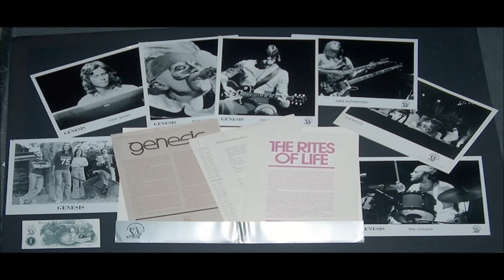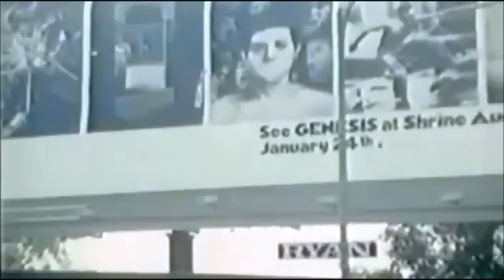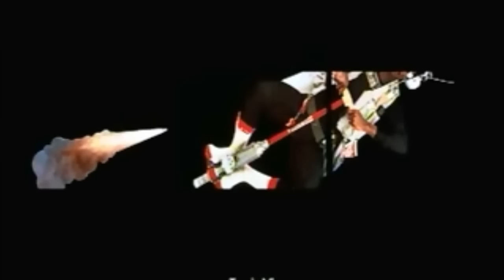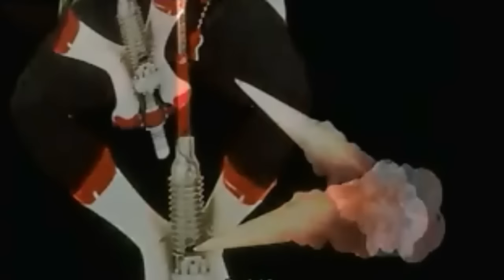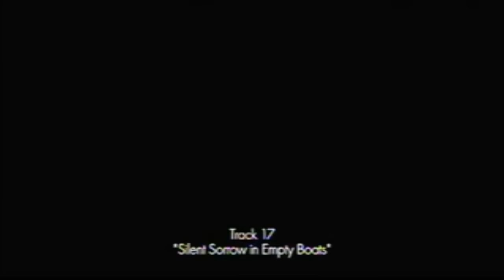Genesis - The Lamb Lies Down on Broadway Live 1974/5 Movie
Here is the completed project, not perfect, but I like it. I also formatted this baby to widescreen and here it is, on the year of its 40th birthday, I give you this film while, also, I am 17 coincidentally the same age Rael was. The film is not complete straight up video because not enough film exists, so in some places, instead of photos of the band, I used the slideshow that was used so those of us out there who couldnt be at the actual concerts could now see at least some of the slides they missed out on. This is the COMPLETE Toronto concert from December 74, however, and by that I mean I've got the intros in there and all the songs in complete form and uncut. For Watcher of the Skies, yes the audio is from the Toronto show and the video is from Shepperton 73. Not enough video exists of that song from the lamb tour and as far as I know, there were no slides for that song, but I still wanted some visual for the song and I still wanted to present the whole concert and not cut a single song or intro or applaud section, so yeah. But also I chose the audio from the 74 Toronto Show because I wanted something different from the Shrine show so I chose Toronto. It's not perfect but I have worked hard on this project and hope to improve it more someday down the road, and I'd like to give credit for the footage and the audio to all those who have found and shared footage over the years, I give them complete credit for all this, I'm just the kid who put it all together and made a, hopefully nice, presentation out of it. Enjoy.